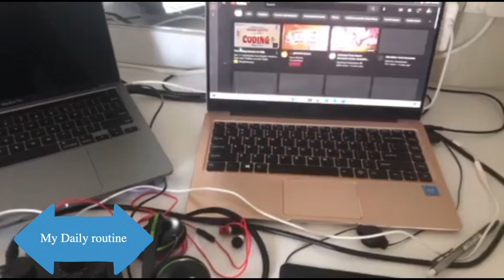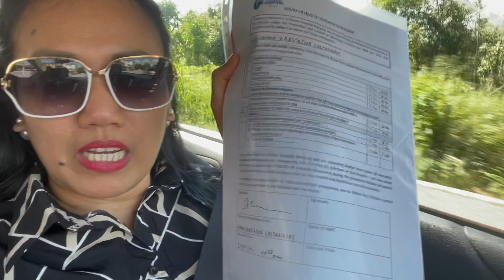KUHA NIYA NA PIRMA KO | KAYA LANG AYAW KO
Gemma Welt Mit Werner